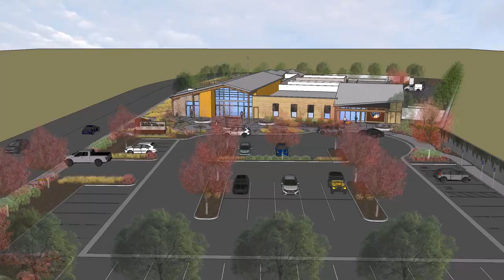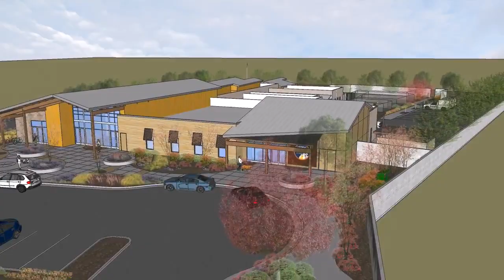Elk Grove Animal Shelter Animation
The Elk Grove Animal Shelter is scheduled to be completed in late spring of 2019.